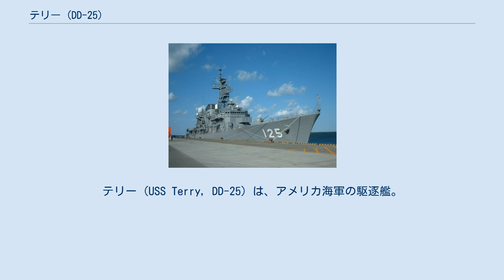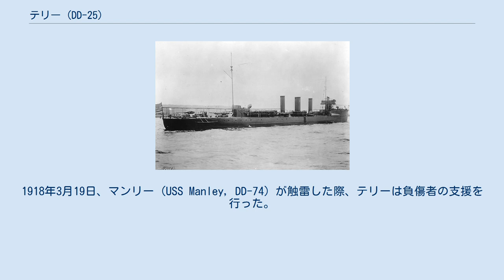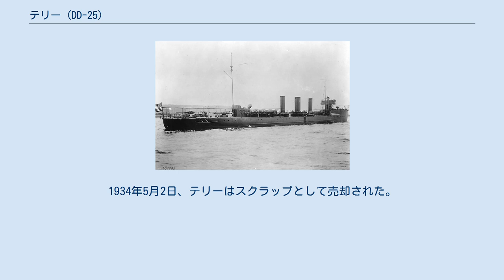テリー (DD-25)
テリー (USS Terry, DD-25) は、アメリカ海軍の駆逐艦。
艦名はエドワード・テリーに因む。
 テリーは1909年2月8日にバージニア州ニューポート・ニューズのニューポート・ニューズ造船所で起工した。
1909年8月21日にジョージ・ヘンリー・ロック夫人によって命名、進水し、1910年10月18日に艦長マーティン・E・トレンチ少佐の指揮下就役する。
 東海岸での公試に続いて、テリーは大西洋艦隊水雷小艦隊のキューバ海域における冬季作戦活動に合流した。
テリーは小艦隊との水雷訓練と、大西洋艦隊全部隊との艦隊演習の両方に従事した。
カリブ海における恒例の冬季演習と、ニューイングランド沿岸での春から夏にかけての作戦活動を交互に行い、1913年11月にサウスカロライナ州チャールストンでオーバーホールに入る。
 入渠直後にテリーは予備役となる。
作業が完了すると現役復帰し、1914年はフロリダ沿岸での巡航を行い、1915年2月に冬季演習のためキューバ海域に戻った。
同年夏はロードアイランド州ニューポートで水雷演習を行い、任務を終えると母港のチャールストンに帰還した。
 1916年1月1日までにテリーは縮小された駆逐艦部隊において活動していた。
31日、大西洋艦隊と共にフロリダ州キーウェストに向けて出航した。
5月にはサントドミンゴに向けて出航する。
6月10日、プエルト・プラタ湾内での演習中にテリーは座礁し、主甲板の大半が水没した。
13日にサクラメント (USS Sacramento, PG-19) 艦長指揮の下、テリーの士官と水兵が引き揚げ作業を行った。
テリーは6月26日に浮上し、7月7日まで応急修理が行われた後、7月15日にチャールストン海軍工廠に帰還した。
 アメリカ合衆国の第一次世界大戦参戦時、テリーはチャールストンで広範囲な修理が行われていた。
作業が完了すると大西洋岸でのパトロールと、ヨーロッパ向けの商船護衛任務に従事する。
1918年1月、テリーはアイルランドのクィーンズタウンを拠点とする駆逐艦部隊と共に作戦活動に向かった。
敵潜水艦が横行するイギリス諸島海域でテリーは船団護衛に従事した。
クィーンズタウンにおけるテリーの任務は平穏なものであった。
護衛した船団の1隻が潜水艦によって沈められたことはあったが、ドイツのUボートを観測することはなく、戦闘にも遭遇しなかった。
1918年3月19日、マンリー (USS Manley, DD-74) が触雷した際、テリーは負傷者の支援を行った。
 1918年12月、テリーはアメリカへ帰還した。
11ヶ月に及ぶ限定就役状態の後、1919年11月13日にフィラデルフィア海軍工廠で退役した。
 フィラデルフィアで保管された後、テリーは1924年6月7日に沿岸警備隊に移管され、ニューヨークを拠点とするラム・パトロールに加わった。
 1930年10月18日にテリーは海軍に返却され、退役状態のまま海軍籍に復帰した。
1934年5月2日、テリーはスクラップとして売却された。
その後1934年6月28日に除籍された。